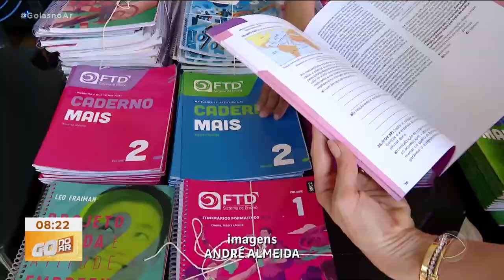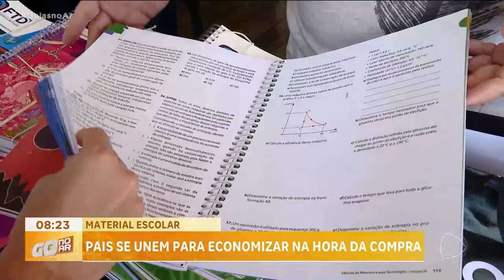PAIS SE UNEM PARA ECONOMIZAR NA HORA DA COMPRA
TODO INÍCIO DE ANO, O GASTO COM MATERIAL ESCOLAR PESA NO ORÇAMENTO DA FAMÍLIA, NÉ. PARA FUGIR DESSES ALTOS PREÇOS E ECONOMIZAR NA HORA DE COMPRAR, PAIS SE UNIRAM EM GRUPOS DE TROCA E VENDA DE LIVROS E UNIFORMES.